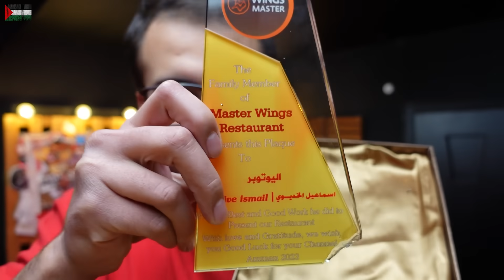اول مطعم يعطيني درع 🛡 اجنحة دجاج-برجر لحم -داينامايت🧨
حلقة كل  جمعة وثلاثاء حوالين الساعه ٦ لعيونكم ❤️😍

وهاي هي تجربتنا لليوم اذا ببالكم فكرة حابين تشوفوها احكولنا 🔥

وشوفولي ستوري الانستجرام بطريقكم 🤫